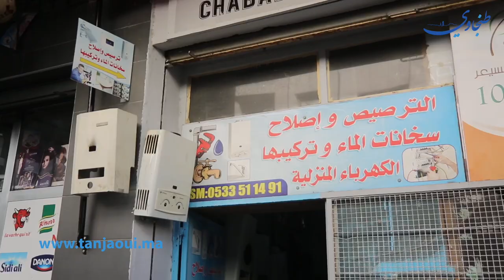بعد حوادث الاختناق.. نصائح للاستعمال الأمثل لسخانات الغاز شتاء